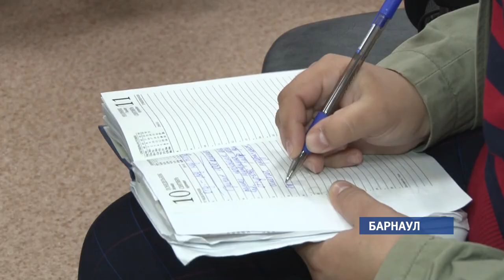Сегодня всероссийский день трезвости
Ежегодно около 6 тысяч человек проходит лечение в наркологических стационарах края, большая часть  страдает хроническим алкоголизмом. Сегодня во всероссийский день трезвости врачи ещё раз обратили внимание на  эту серьёзную проблему.

По словам главного нарколога края, в нашем регионе много зависимых от спиртного. Хотя врачи отмечают, что  население стало реже употреблять всевозможные спиртные концентраты, например «Боярышник» или корвалол. При этом,алкоголизм – это болезнь не пожилых людей.